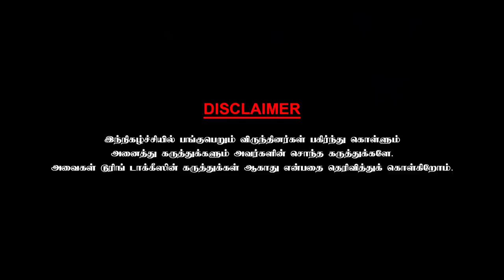மேஜர் கதறி அழுது அன்றுதான் பார்த்தேன்! Actor Gowtham Sundararajan | Chai With Chithra | Part - 2